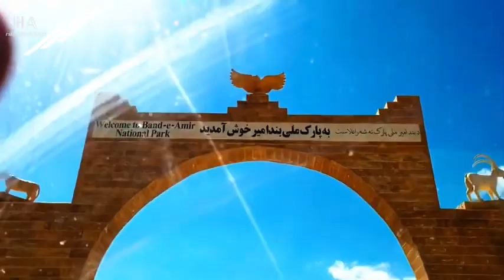Bamyan Afghanistan بامیان افغانستان